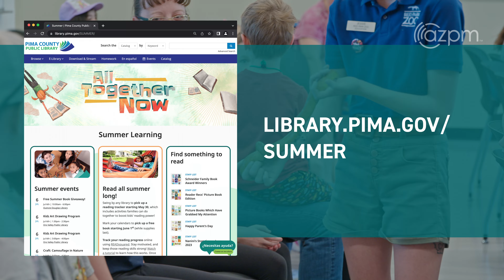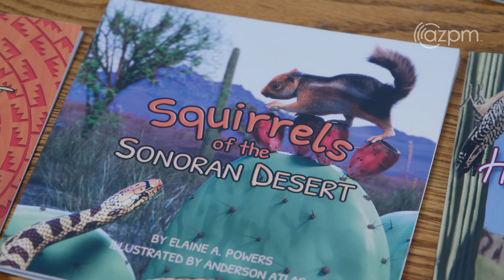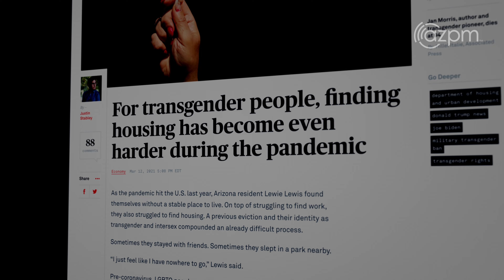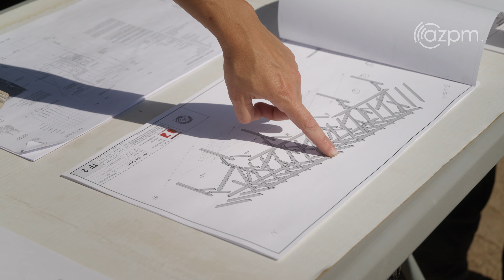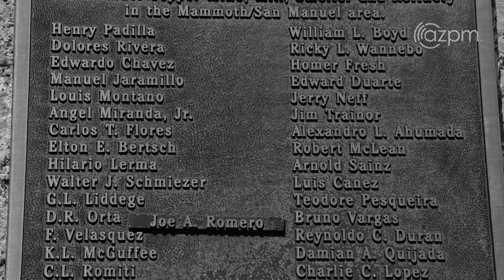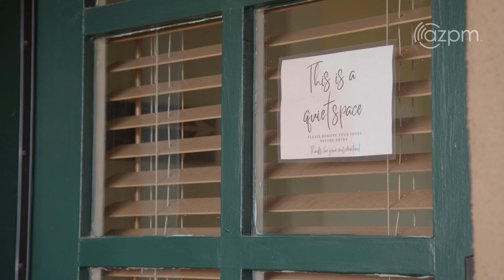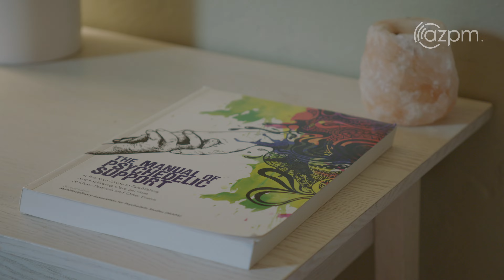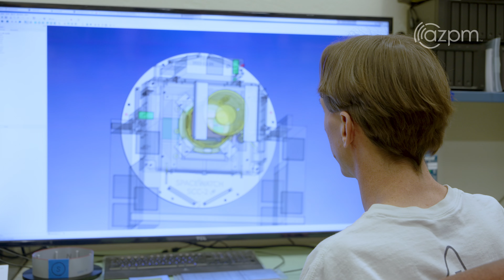Arizona Illustrated 938 - Outlaw Project, Story Chimes, White Boots, Working in Mental Health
Tiny Homes: The Outlaw Project
The Outlaw Project was founded to mitigate the dire circumstances that frequently affect transgendered people of color. To ensure the rights and health of BIPOC Trans Women and sex workers, they are building transitional housing which helps provide emergency housing, economic justice, self-sufficiency; harm reduction, and mitigates the impact of oppression.

Deb Montoya’s Story Chimes
Deb Montoya is a Tucson-based artist. Deb’s great-aunts lived through the great depression and taught Deb how to repurpose every little bit. She learned how to make sculptures out of wire when she was little. Her uncle Jack who worked at the telephone company was providing used telephone wires for Deb and her siblings. The kids used to make toys out of wire. In the last ten years, Deb went back to her first love: Art. Currently, she goes to estate sales and buys metal pieces destined for the dump. Then she combines them with bells, glass, and crystals to create her whimsical windchimes. Deb says: "Each chime has a story and a good sound to it!"

Rhymes and Reptiles
Elaine A. Powers is a Tucson-based conservationist and author with a passion for spreading science education through storytelling. Her whimsical rhymes, and the animals she has rescued, have captivated audiences.

White Boots by William Pitt Root
In this installment of Arizona Illustrated’s poetry series, a collaboration with the UA Poetry Center, former Tucson Poet Laureate William Pitt Root reads White Boots: Ghost of the San Manual Mine.

William Pitt Root is the author of eleven books and has been published in hundreds of magazines including The New Yorker, The Atlantic Monthly, Harper’s, and more. He grew up in Florida and earned degrees from the University of Washington and the University of North Carolina at Greensboro. He was Tucson’s Poet Laureate from 1997 to 2002.

Working in Mental Health with Kate Kincaid
This is a short series where we spend time with mental health professionals to learn more about them. We asked; what inspired them to enter the profession, what’s perhaps unique about their approaches and the communities they serve, and what disparities they see in their field that they feel need to be addressed. In this segment, we meet Kate Kincaid who specializes in relationship therapy within systemically marginalized communities and has a growing practice in Ketamine Assisted Psychotherapy.